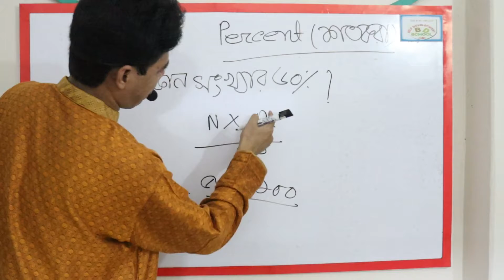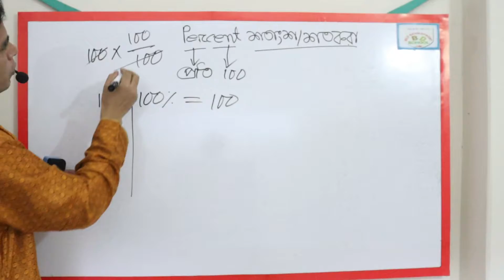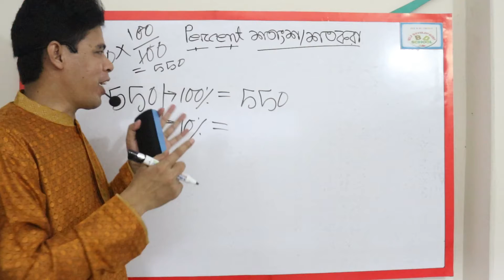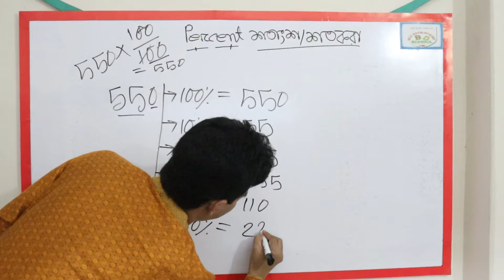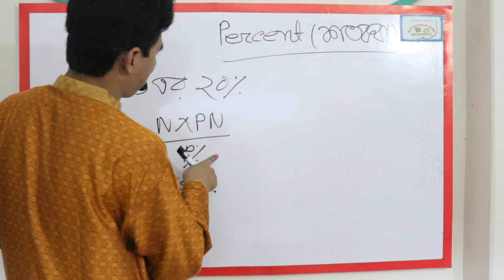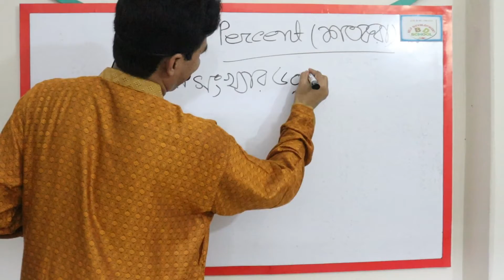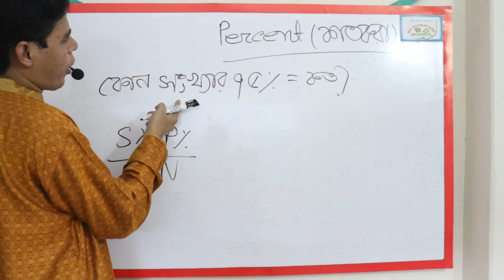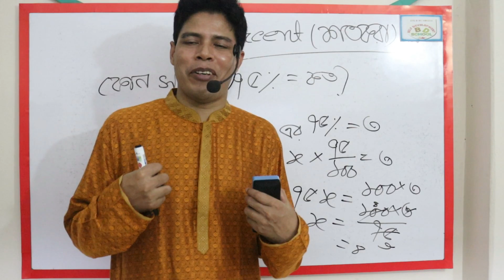Percentage Short Tricks l Math Short Trick l Golden Class l শতকরা এত সহজ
Education, Self Development BD School.
The journey of this school started with the conviction of apparent development.
 The journey of this school started with the conviction of self-development.
 Education is not just about getting a certificate, it is about building oneself up as honest and competent and gaining humanity.Education that does not lead to self-development and does not benefit the nation is not education at all .Education that cannot liberate people does not need education, it is destruction.
মেধার বিকাশ এবং শিক্ষার মূল লক্ষ্য অর্জন করাই আমাদের উদ্দেশ্য I আত্মবিকাশের প্রত্যয় নিয়েই এই স্কুলটির যাত্রা শুরু  I শুধু সনদ অর্জন করলেই শিক্ষা হয় না তার জন্য দরকার নিজেকে সৎ ও যোগ্য হিসেবে গড়ে তোলা এবং মনুষ্যত্ব অর্জন করা Iযে শিক্ষায় আত্মবিকাশ হয়না এবং জাতির কল্যাণে আসে না সে শিক্ষা কোন শিক্ষাই না I যে শিক্ষা মানুষকে মুক্তি দিতে পারে না সে শিক্ষার প্রয়োজন নাই ইহা ধ্বংস I